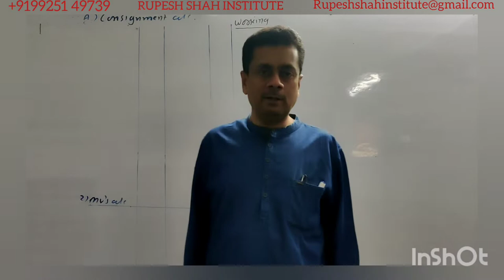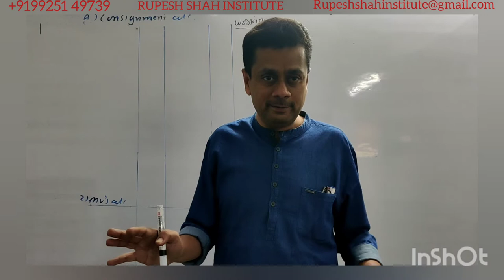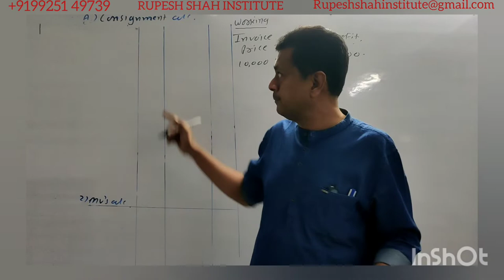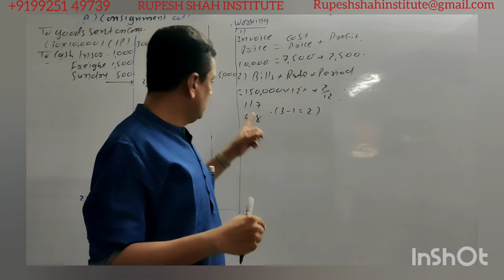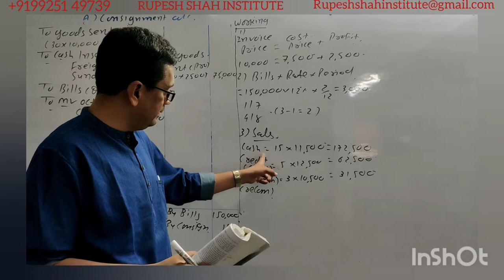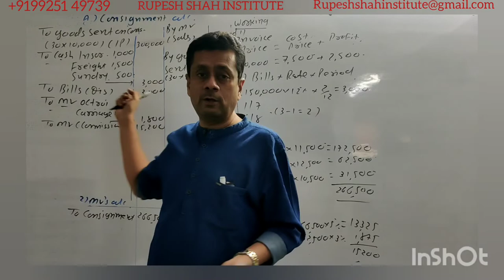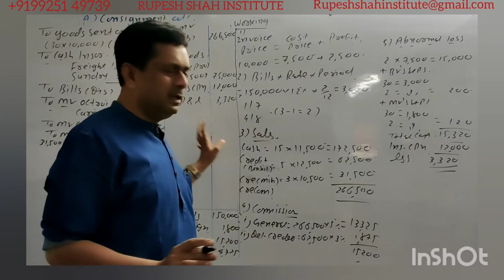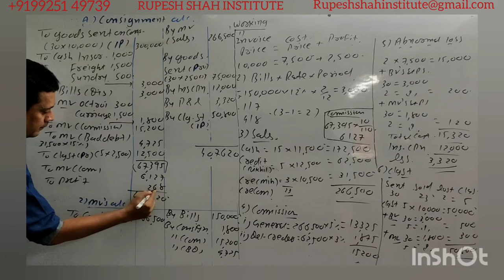Consignment Account Lec(1) / Bcom sem:1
Rupesh shah institute

B.com & M.Com ( English Med )
11th & 12th Commerce ( Gujarati and English med)

A-224 & 225, Popular Plaza ( Someshwar Complex - 1, nr. Shyamal Cross Road, Ahmedabad, Gujarat 380015